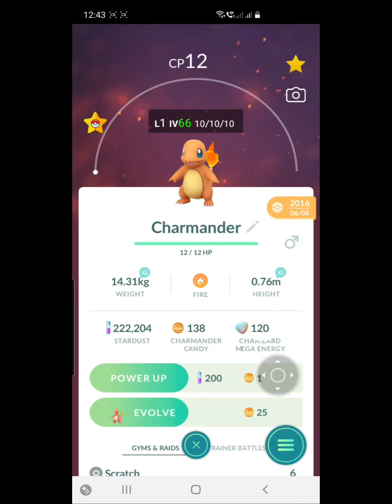Pokemom Go I Evolved My Starter Pokemon 2016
Pokemon go
Pokemon
Starter
Charmender